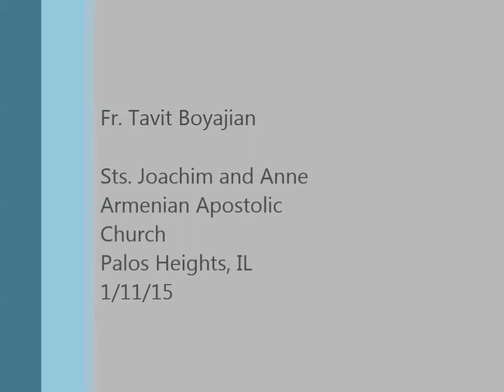New Years Resolution - on Titles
We all carry a variety of titles: child, parent, sibling, neighbor, friend, Christian etc.  Our faith teaches us that a title is only meaningful to the extent that we live up to the expectations associated with that title.